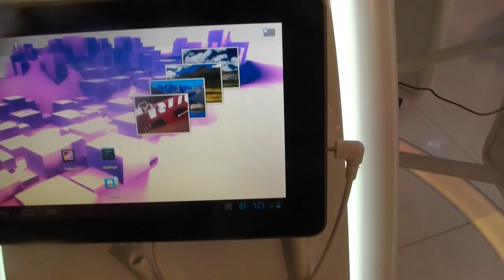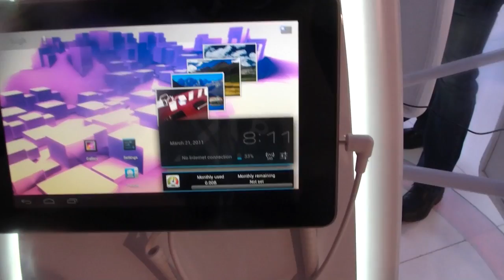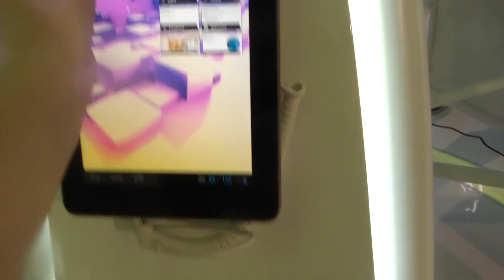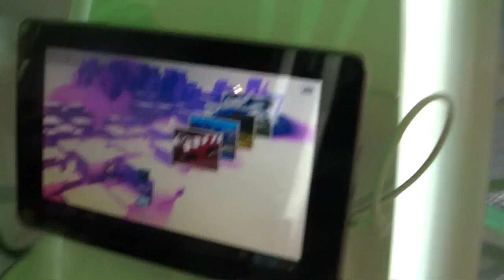Huawei MediaPad mit Android 4.0 Ice Cream Sandwich auf der CES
Huawei MediaPad mit Android 4.0 Ice Cream Sandwich / - Auf der CES in Las Vegas hat Huawei zum ersten mal Android 4.0 Ice Cream Sandwich auf dem Huawei MediaPad gezeigt. Das Update soll Ende des 1. Quartals oder Anfang des 2. Quartals 2012 erscheinen.